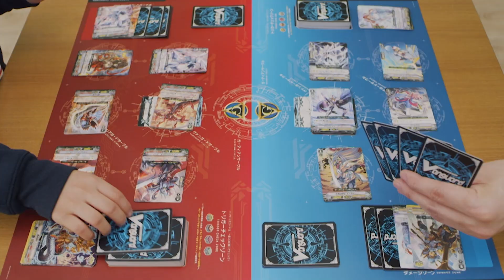【みにヴぁん2】25話 ヴァンガード